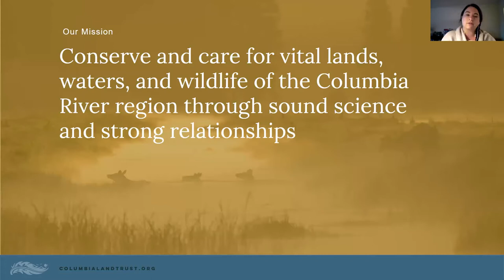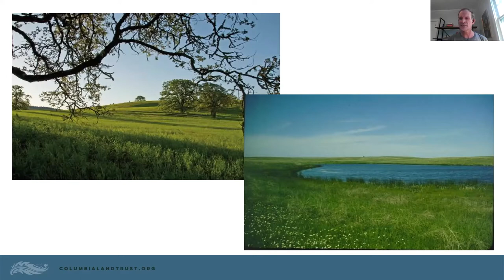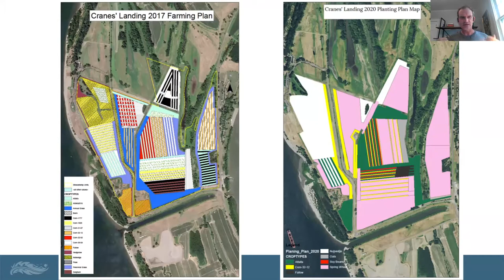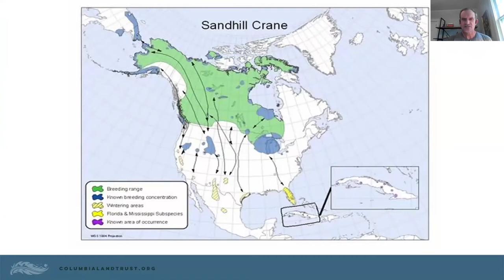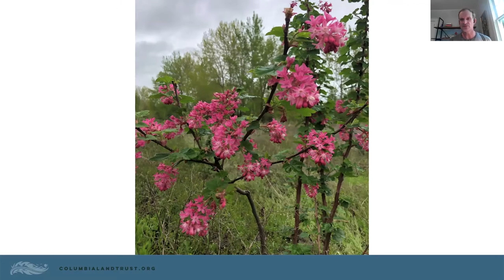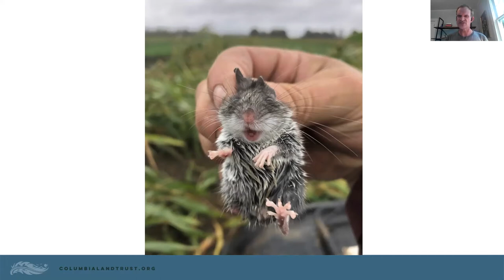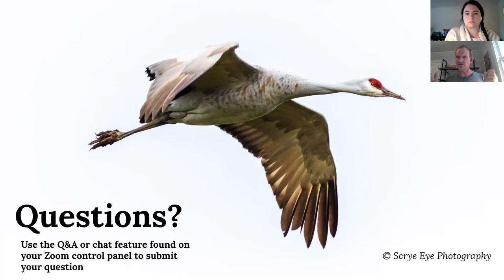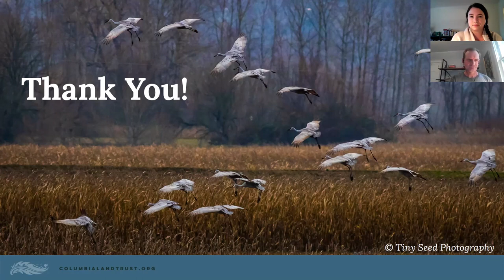[Virtual Event] Coffee & Cranes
Each fall we look forward to the return of thousands of sandhill cranes.  With their bright red heads, long slender legs, and distinctive prehistoric-sounding bugle calls, sandhill cranes attract the attention of avid birders and casual observers alike.

Get your morning coffee going and join Columbia Land Trust’s Natural Area Manager Dan Friesz for a virtual presentation to learn about this unique species. We’ll hear about how Columbia Land Trust is experimenting with over 400 acres of farmed crops in the Vancouver Lake Lowlands, one of the only sandhill crane habitats of its kind within city limits in the United States. This habitat provides flat staging areas and food for sandhill cranes and more, making the area a major pit-stop and wintering ground along the Pacific Flyway.